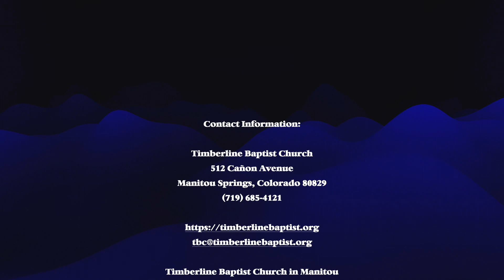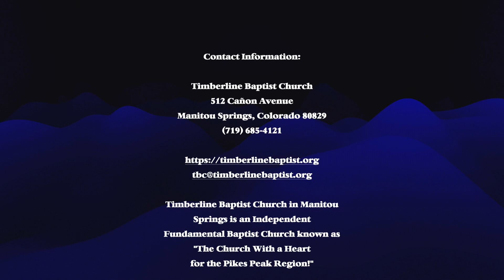The Day of the Lord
Isaiah - The Day of the Lord